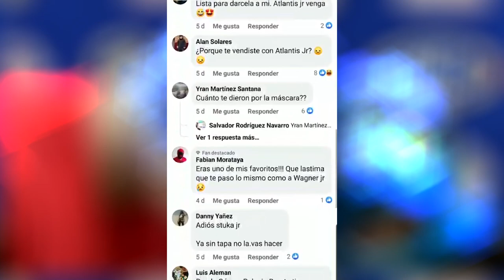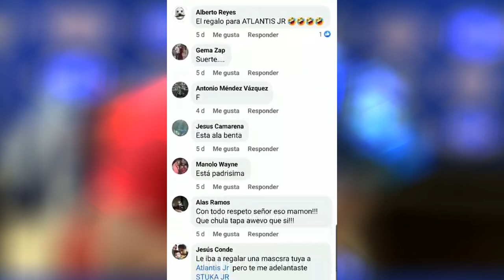Stuka Jr CMLL es un VENDIDO: Afirmación de FANS por Atlantis Jr,Se REVELA porque NO fue Hechicero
Stuka Jr brindó entrevista sin mascara por primera vez después de 89 aniversario del CMLL.

Habló acerca de la opinión de los fans que lo llaman vendido, de los 700 mil pesos que se asegura que le pagaron, y por último reveló porqué no fue Hechicero  al que se enfrentó en apuestas.

Será que los comentarios negativos se mantendrán a lo largo del tiempo como el caso de Dr Wagner Jr, o por otra parte se superará la situación.